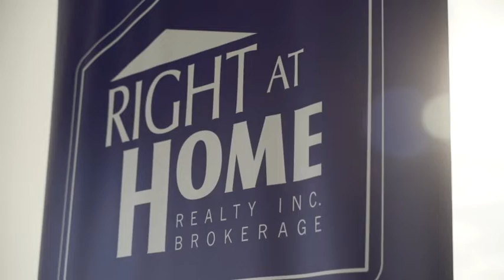With You At Every Step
Will understands the importance that company culture plays in giving agents the freedom and opportunity to build the business they want.

Get where you want to be in your career with the Right support!